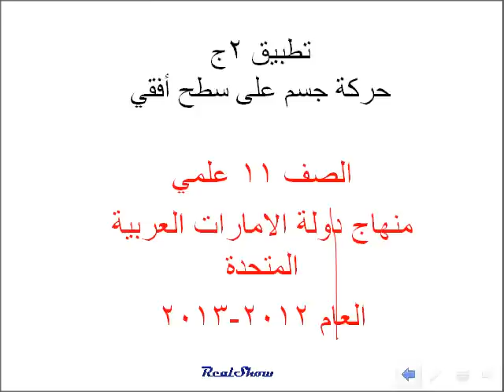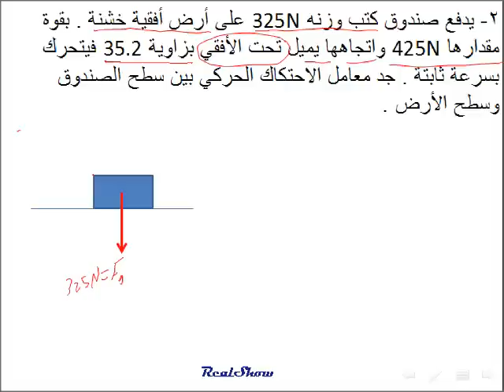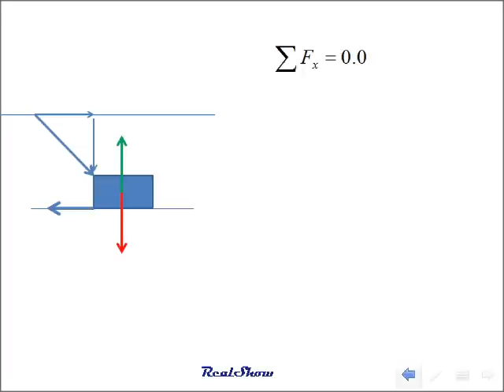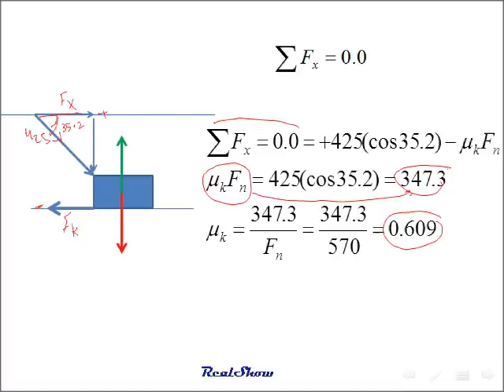فيزياء مسائل حركة جسم على مستوى افقي ( تطبيق 2ج)2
فيزياء الصف الحادي عشر منهاج دولة الامارات العربية المتحدة
الحركة والقوى في بعدين